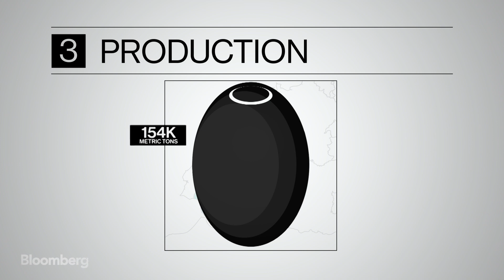Black Olives at Center of Trade Dispute With Europe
May.29 -- Black olives are now on the front lines of a trade dispute between the U.S. and Europe. President Trump slapped a tariff on the olives hurting Spanish growers.